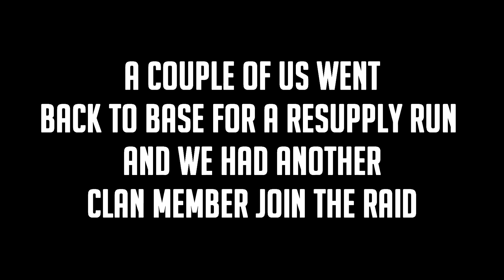Accused of HACKING?!?! Crazy Headshotting Raid : Rust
Hello and what is up ladies and gentlemen! We are back today with the second raid I have recorded with my clan in Rust! We are playing on a modded server where everyone has a shit-ton of loot and make sooooo many building mistakes, which is also what allowed us to get into this base :P Thank you all for watching and I hope you enjoyed! If you did, leave a 'like' on the video and tell me what you want to see next in the comments below! Have a great day, Peace!!!
Friends: I have none :P
Names:
-Call to Adventure
-Shadows of the Mind
-Beyond the Stars
-Aduro
-Vivacity

DUDUDUDUDDUDUDUDUDUDUDDUDUDUDUDUDUDUDUDUDUDUDUDDUDUDUDUDUDUDUDDUDUDUDUDUDUDUDUDUDUDUDUD :D